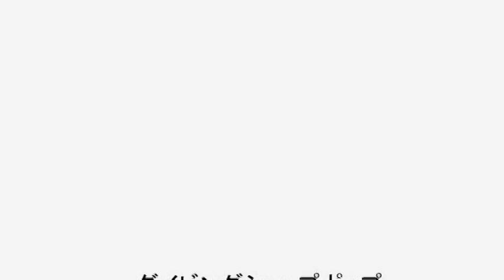【ダイビング】海の中に忍者現るカラフル過ぎて隠れてません 七変化の正体は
ダイビング講習中に発見した。ハナイカころころ色が変わるイカ、よく見ると足を使って歩いているのがわかります。可愛いですよ。